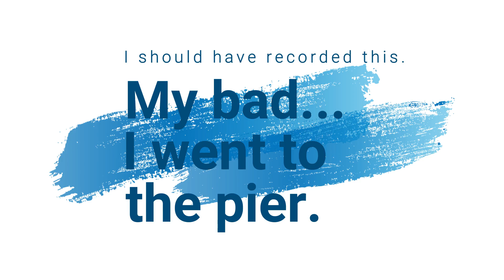Newbie Fisherman Catches Giant Red Drums in Port O'Connor, TX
My first video for this channel. I promise it'll get better. I was inspired by the idea of my "Life Without Fishing" and I simply can't live without it! Headed out to Port O'Connor, Texas to catch some big Red Drums.  Been doing a lot of fishing, so I figured I may as well start a fishing channel. Feel free to post comments and submit requests for locations in the Gulf Coast. And yeah, already ordered an action camera to assist me on this journey.

LifeWithoutFishing, Life Without Fishing